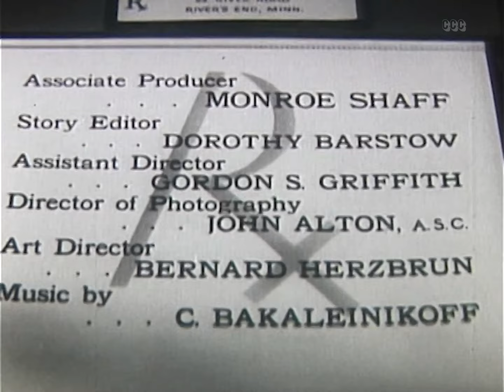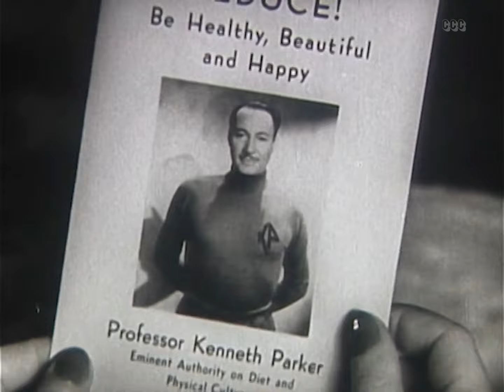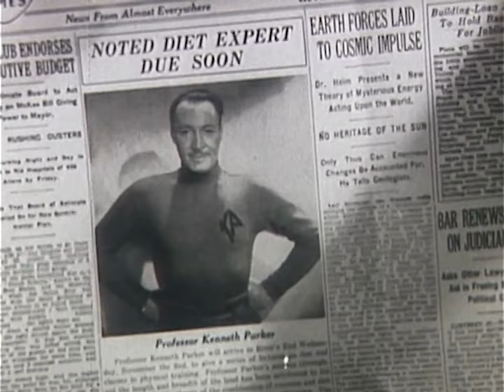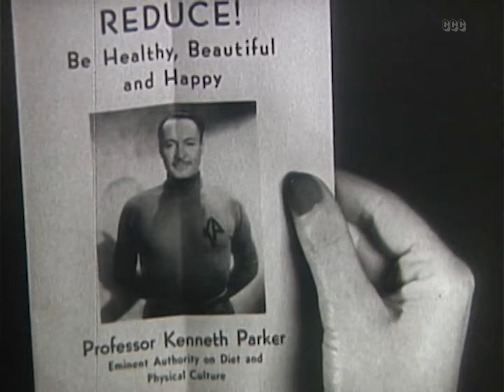Dr. Christian Meets the Women (1940) Drama | Full Length Movie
A "professor" hits Dr. Christian's town, promising the local women dramatic weight loss in a very short time if they follow his regimen of strict diet and a particular type of diet pill.

Director: William C. McGann
Writer: Marion Orth
Stars: Jean Hersholt, Dorothy Lovett, Edgar Kennedy
Genres: Drama